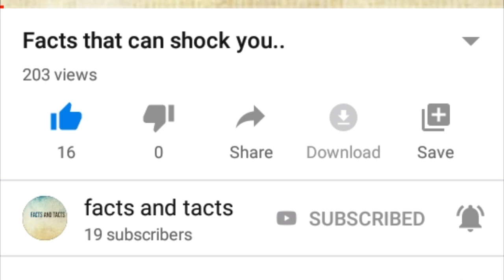India's most haunted place and facts that can change your Life